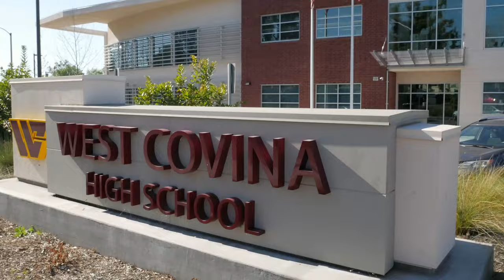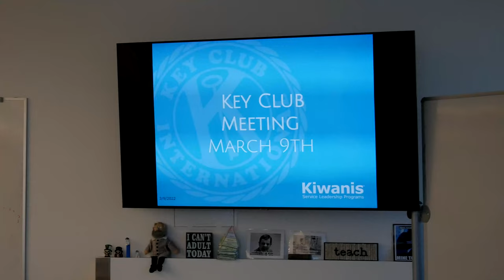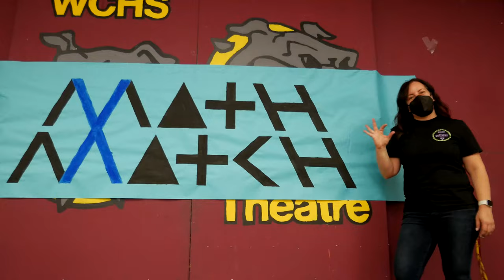West Covina High School 2022: Here in this Moment